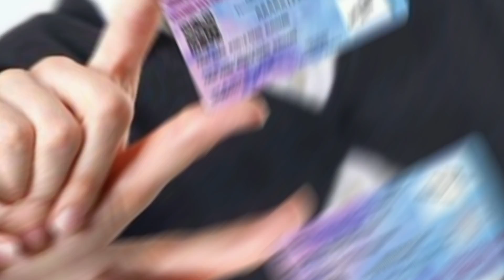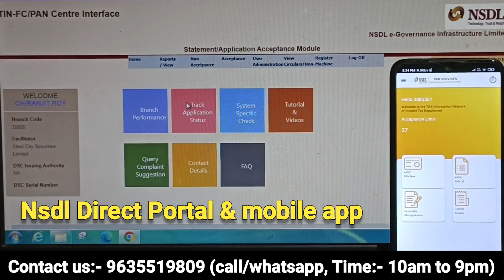nsdl official pan center kaise khole? nsdl branch id full details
We are leading PAN card agency provider and with us, you can start an online/authorized PAN Card Center of the NSDL. Sign up for a PAN card for any type of person, be it an individual, company, society, trust, AOP, or BOI as soon as possible.

In this regard, online PAN Card Agents/NSDL PSA Agents has opened retail outlets in various towns throughout the country to assist applicants in the PAN card application process. The biggest concern for PAN card applicants is how to fill out PAN card application form and where to submit it. However, you do not have to worry because they are rescued by online PAN card agents/NSDL Agents that provide an efficient service to your customers.

Introducing ePAN, the simplest and fastest way to generate a PAN number at minimal cost.

The PAN application form contains a provision that indicates the physical PAN card and e-PAN card option.

Become Nsdl authorised Pan agent || Nsdl Paam Branch id || Low price offer 2023

◾Retailer needs
1. PC/ Mobile
2. Internet connectivity
3. Printer
4. Shop

◾Pan Card Price: Rs.107/- per pan card
◾Commission: Rs.9/- per pan card
◾Registration fee: 500/- Latest Offer Price (one-time payment)

My mobile
Oppo Reno6 Pro 5G

My Microphone
Maono AU-100 with 6 Meters Audio Cable  Price:₹849.00